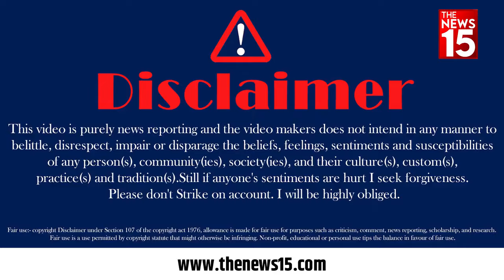Kejriwal के खिलाफ चुनाव लड़ेगा उनका पुराना दोस्त, कर दिये कई खुलासे! | Delhi Election | The News15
THANKING YOU